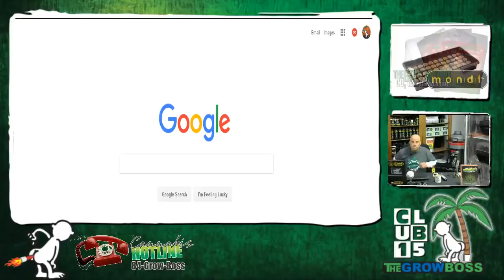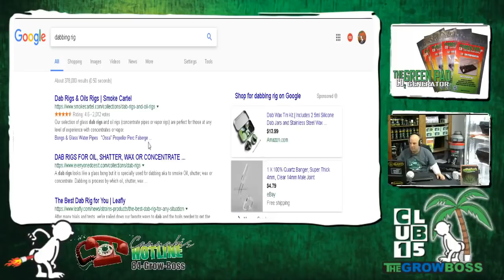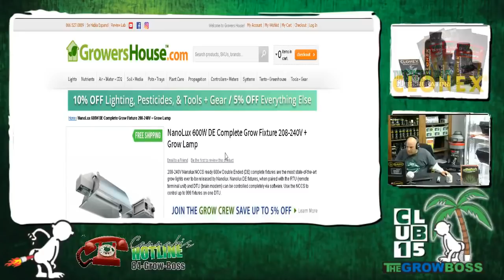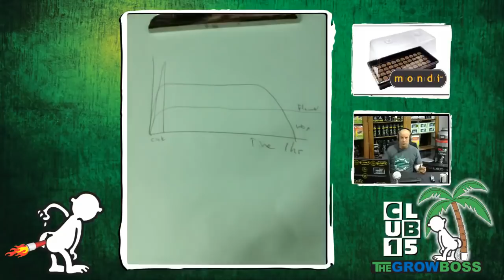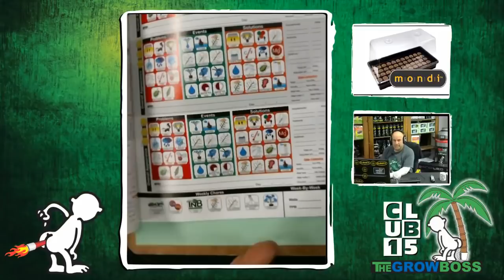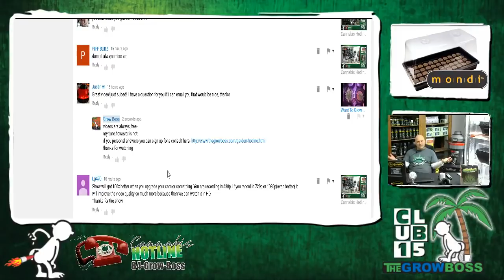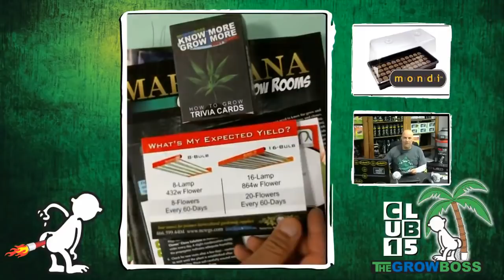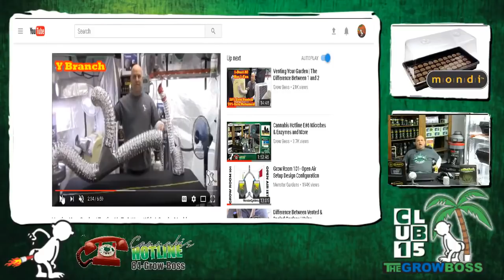Cannabis Hotline Anxiety Attack